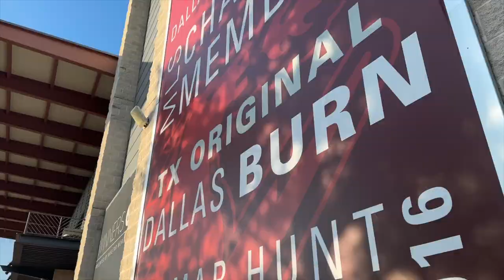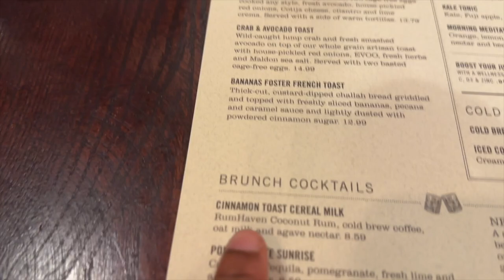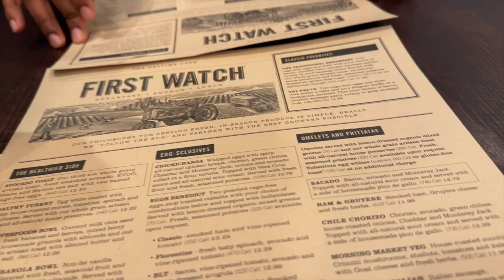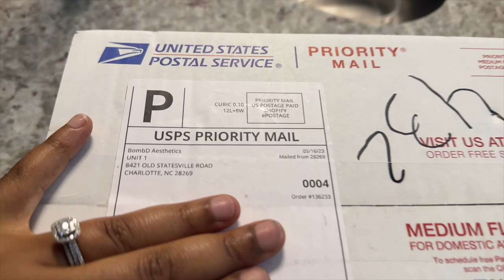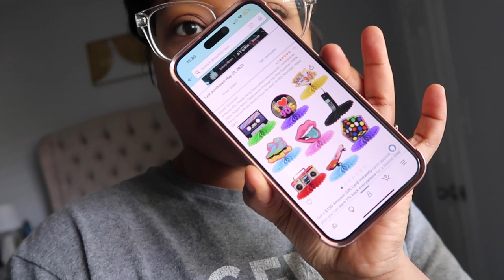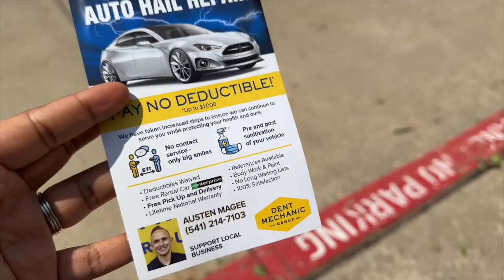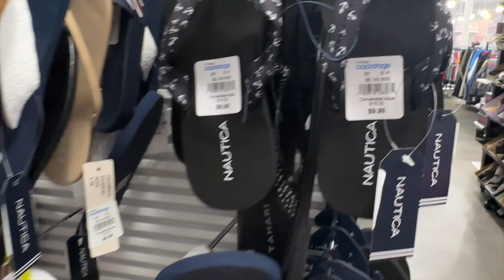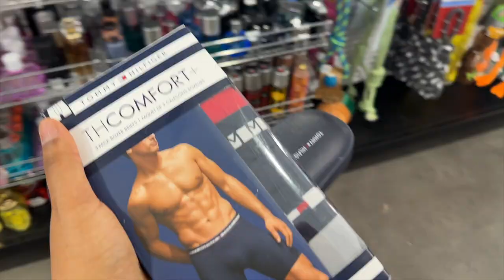My Car Was Damaged! | Soccer Game Date Night + Breakfast Date